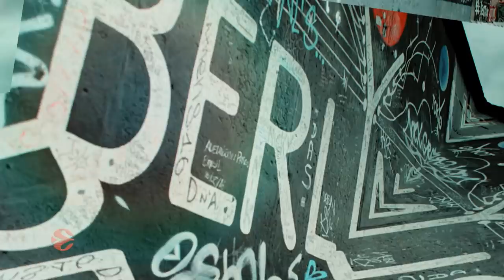Focus on: Rokas Giedraitis, ALBA Berlin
ALBA Berlin small forward Rokas Giedraitis is growing as a player under the tutelage of Coach Aito Garcia Reneses and alongside his beloved teammates as he helps lift his club to new heights.